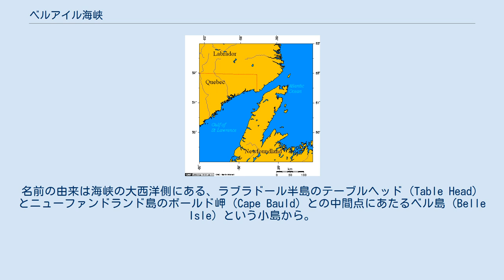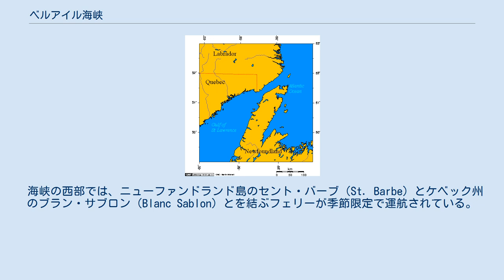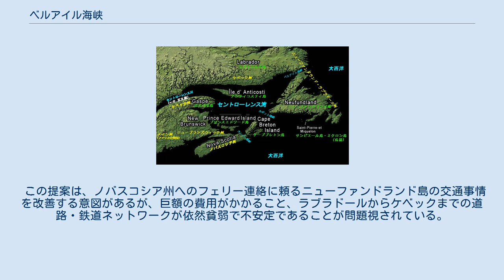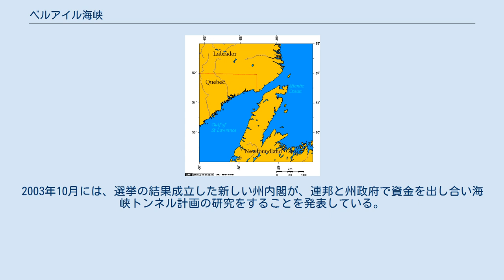ベルアイル海峡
セントローレンス湾内 ベルアイル海峡 ベルアイル海峡（ベルアイルかいきょう、英: Strait of Belle Isle、仏: détroit de Belle Isle）は、カナダのラブラドル半島とニューファンドランド島北部の間にある海峡。
大西洋とセントローレンス湾の北側をつないでいる。
名前の由来は海峡の大西洋側にある、ラブラドール半島のテーブルヘッド（Table Head）とニューファンドランド島のボールド岬（Cape Bauld）との中間点にあたるベル島（Belle Isle）という小島から。
一般に「世界の果てが見える」と言われるほどの絶景が有名な地。
 長さは125km、幅は最大で60km、最も狭隘な部分で15kmで、平均では18km。
海流が極めて強く、海峡を船で通ることは非常に危険である。
海峡の深さは場所によっては数百メートルに達し、年間8ヶ月から10ヶ月間にわたり海氷が漂い、天気も強風や霧などが多く変わりやすい。
 この海峡はセントローレンス湾の北側の出口にあたる。
セントローレンス湾には他にも、南のカボット海峡とカンソー海峡という出口があるが、ベルアイル海峡もこれらの海峡と共に五大湖からセントローレンス川、大西洋へと続くセントローレンス海路の一部とされている。
ベルアイル海峡は、ヨーロッパへ向かう最短距離の海峡であり、かつハドソン湾やヌナブト準州、ノースウェスト準州へ向かう最短距離の海峡である。
しかし海氷が年間を通した航海を妨げていることから、カナダの沿岸警備隊は衝突が起こらないよう海上交通情報サービス（vessel traffic service、VTS）を提供している。
 海峡の西部では、ニューファンドランド島のセント・バーブ（St. Barbe）とケベック州のブラン・サブロン（Blanc Sablon）とを結ぶフェリーが季節限定で運航されている。
ラブラドール半島を貫く新道路、トランス・ラブラドール・ハイウェイが完成したことでこのフェリー航路は能力が拡充された一方、海峡沿いの孤立した港町（アウトポート、outports）を結ぶフェリーは廃止された。
 ラブラドール半島とニューファンドランド島の間を海底トンネルで繋ぐ構想は何度も現われている。
1970年代半ばには電力線を通す海底トンネル工事が行われようとしたが失敗に終わった。
もしこうしたトンネルができれば、おそらく長さ17kmほどの海底鉄道トンネルになると考えられている。
 この提案は、ノバスコシア州へのフェリー連絡に頼るニューファンドランド島の交通事情を改善する意図があるが、巨額の費用がかかること、ラブラドールからケベックまでの道路・鉄道ネットワークが依然貧弱で不安定であることが問題視されている。
2003年10月には、選挙の結果成立した新しい州内閣が、連邦と州政府で資金を出し合い海峡トンネル計画の研究をすることを発表している。